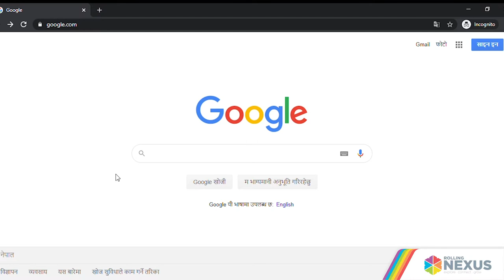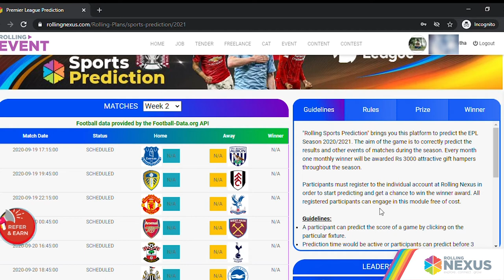How to participate in EPL Prediction contest ?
And Start Predicting

Also, Join Rolling Nexus on Viber